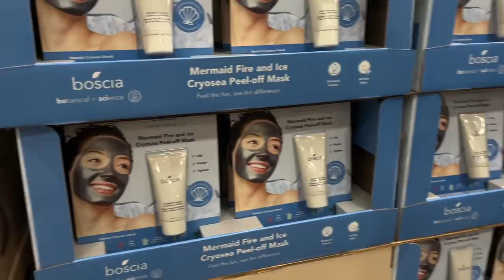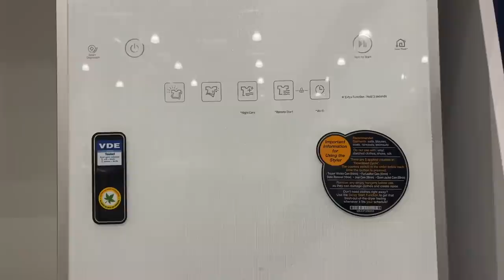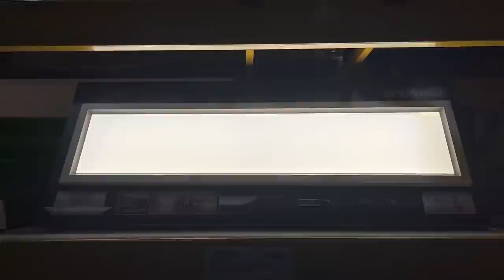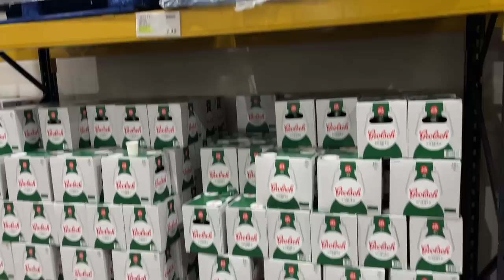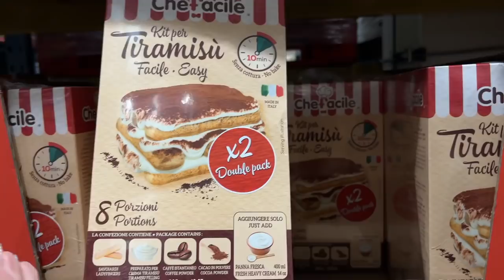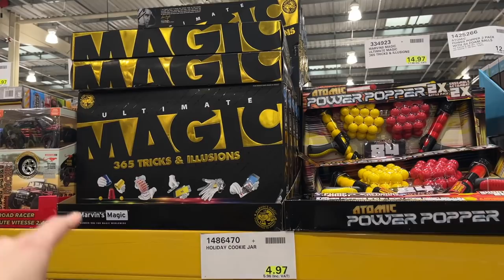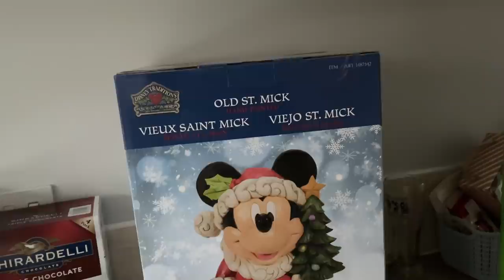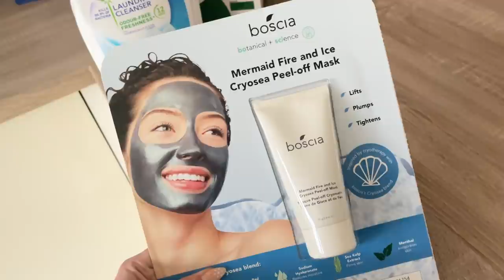COSTCO Shop With Me + HAUL // FIRST TRIP EVER // December 2021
// W A T C H . M O R E . M I S S B U D G E T B E A U T Y

Welcome!
On this channel, you’ll find a variety of ​Fun​ and ​Entertaining​ content, including ​GRWM, Tutorials, Reviews, OOTD, ​and more.